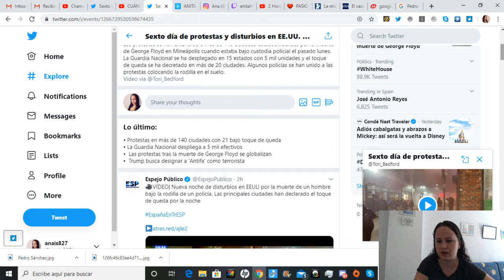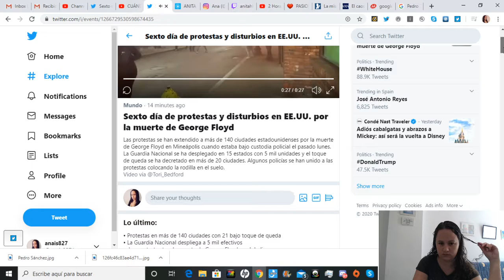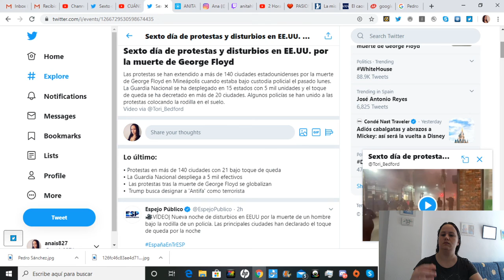Sexto día de protestas y disturbios en EE.UU. por la muerte de George Floyd